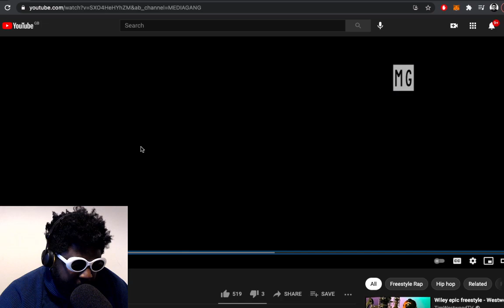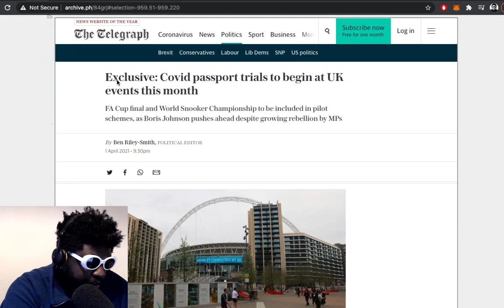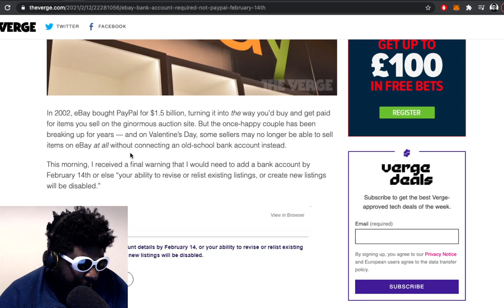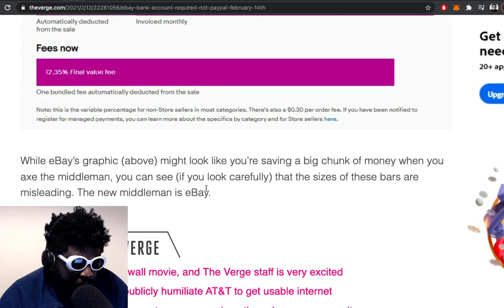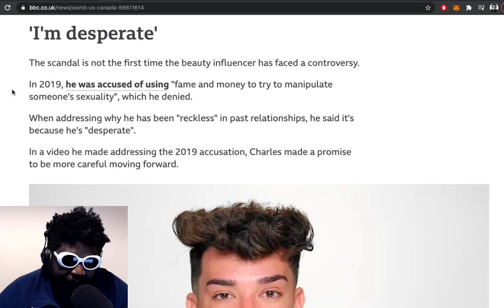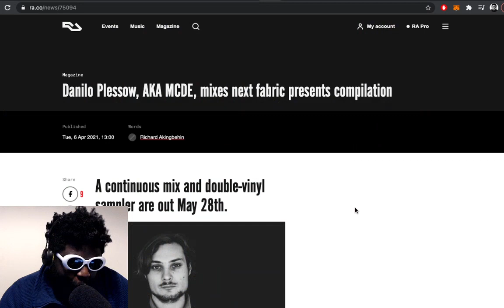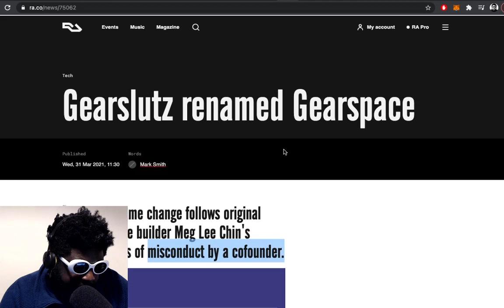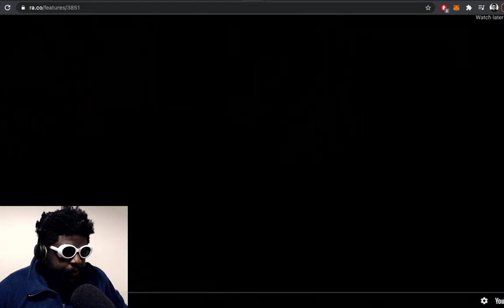Escobar, Vaccine Passports, Eric Weinstein vs Tim Dillon, Tech House and more | TAZS #447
Agostinho rambles about legendary grime MC Esco, Covid passport trials, eBay ditching PayPal, James Charles, What Happened To Tech House? and more...